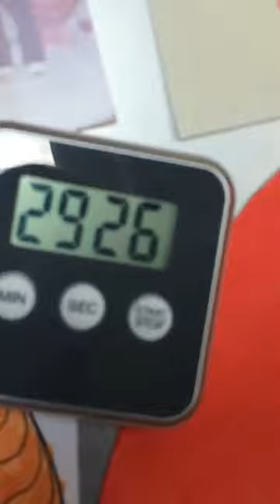Travaillez la compréhension de lecture en suivant une recette : génial!